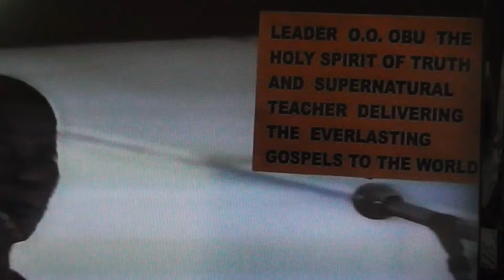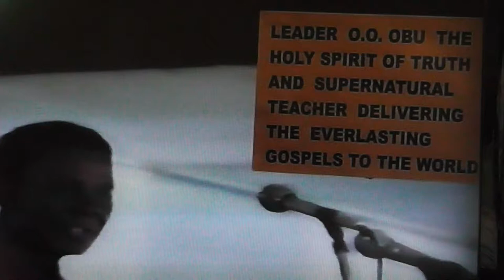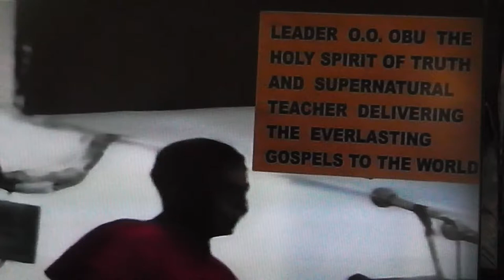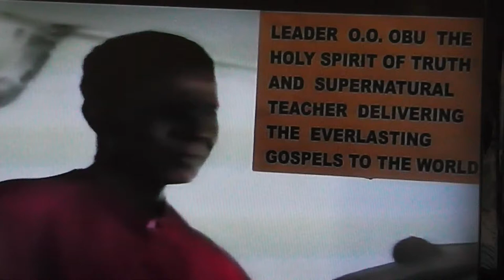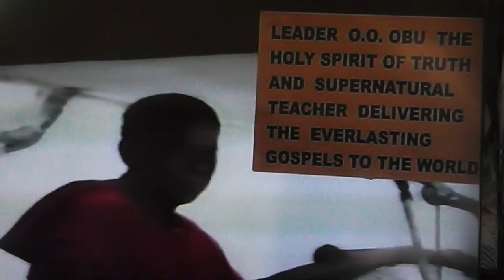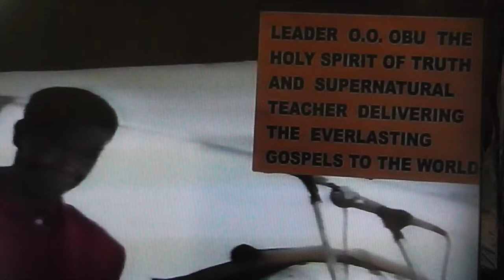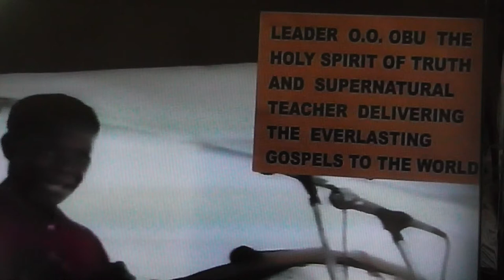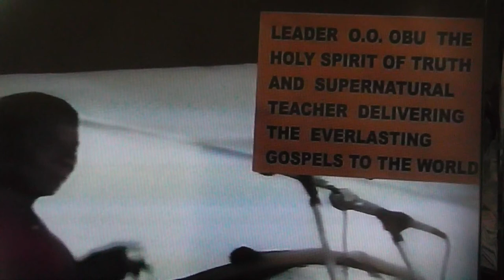GOD IS OMNIPRESENT AND SUPREME